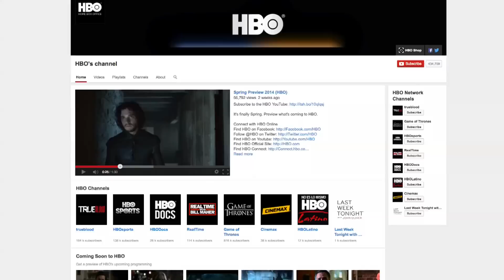New HBO Go Commercials Capture Awkward Family TV Watching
Watching shows with your parents can be pretty uncomfortabe, so HBO is suggesting viewers use HBO Go instead. Gillian Pensavalle (@GillianWithaG) shows you some of the commercials.